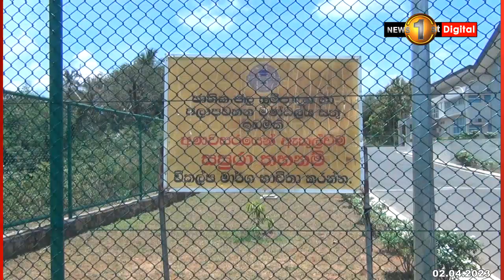පිරිසිදු දිය බිඳක් ඉල්ලන මහකනදරාවේ වැසියන්